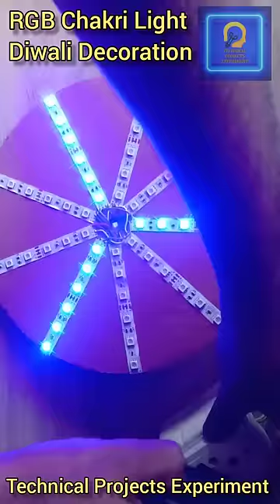घूमने वाला RGB चक्र लाइट। How To Make Chakri Light। Full Video In Description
घूमने वाला RGB चक्र लाइट । chakri light  / Diwali Decoration Light / Diwali light kaise banaye

Technical Projects Experiment
diwali decoration light
diwali light
How To Make Chakri Light
chakri light kaise banaye
best diwali lights

Full Chakri light Making Video 👇👇